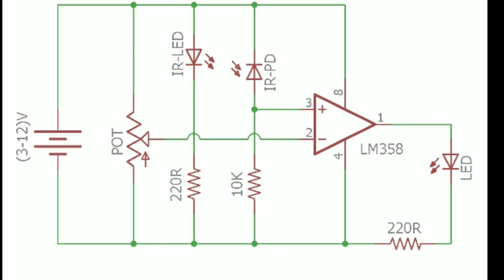IR Proximity sensor/obstacle detector using LM358